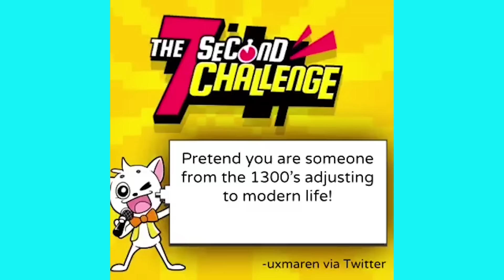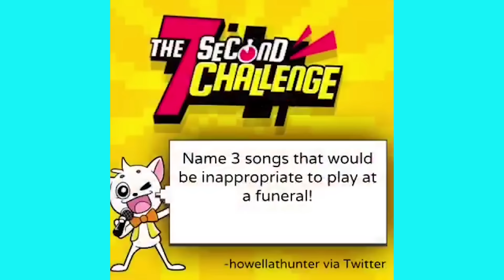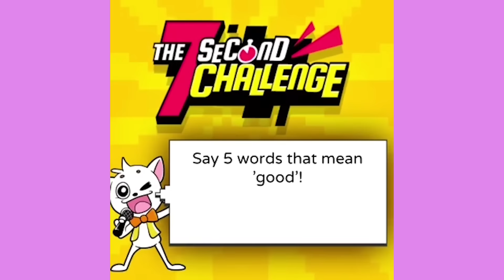SEVEN SECOND CHALLENGE!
FUN WITH A KILLER ROBOT!

Our buddies Dan & Phil made a super fun app called The 7 Second Challenge. We test how quick our brains work by trying to accomplish random tasks in 7 seconds or less!